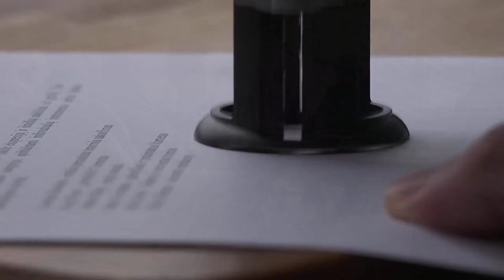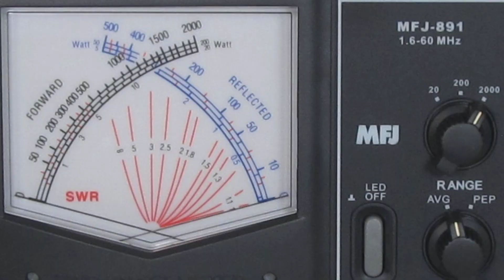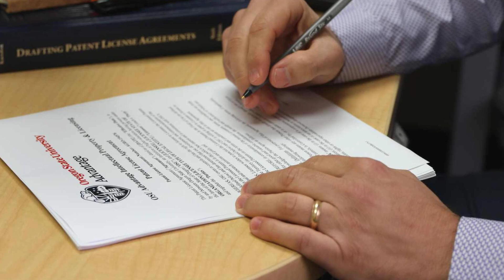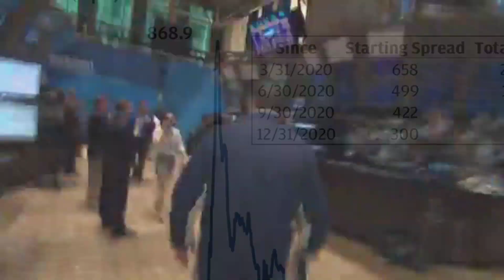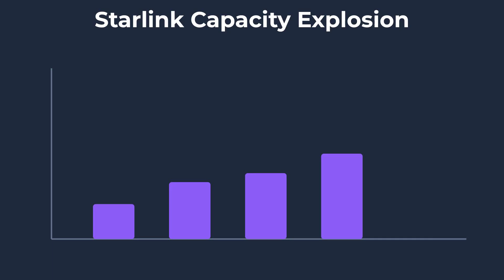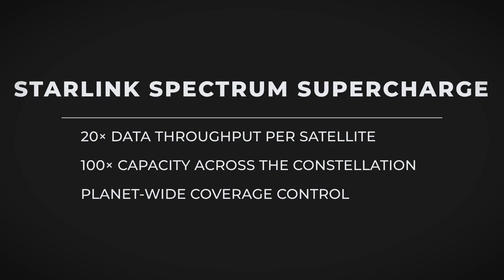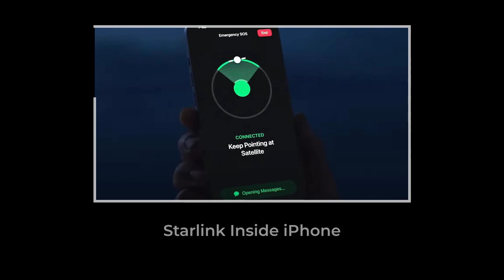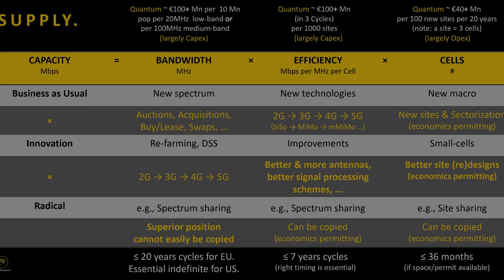SpaceX Spent $17 Billion FOR THIS?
SpaceX just pulled off one of the boldest moves in space and telecom history—a $17 billion acquisition of EchoStar’s radio spectrum licenses. That’s nearly 75% of NASA’s yearly budget, and it gives Elon Musk’s company exclusive control of the S-band and Mobile Satellite Service frequencies.

But this isn’t just about frequencies. This deal—$8.5 billion in cash, $8.5 billion in SpaceX stock, and $2 billion in debt payments—supercharges Starlink’s direct-to-cell network. We’re talking 20x throughput, 100x capacity, and true 5G connectivity that could erase global dead zones forever.

What does this mean for SpaceX, its competitors, and even your phone? Could Apple really abandon Globalstar and pivot to Starlink for future iPhone and Apple Watch satellite features? And how will rivals like Amazon’s Project Kuiper keep up now that SpaceX has Starship’s unmatched launch capacity behind it?

📡 In this video, we break down exactly what SpaceX just bought, why it matters for the future of global internet, and how it could redefine both the space and telecom industries.

🚀 Is this the deal that finally cements SpaceX as untouchable in the satellite internet race? Watch until the end to see why experts are calling this a game-changer.